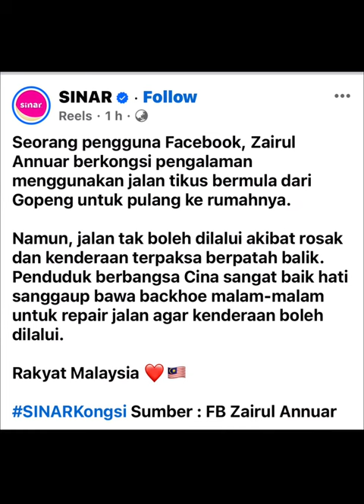PENDUDUK2 GUNA ‘BACKHOE’ BUKA JALAN BANTU PEMANDU2 BALIK BERAYA..!?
Tiba-tiba kereta kami diberhentikan oleh sekumpulan lelaki berbangsa Cina."

Ujarnya, lelaki Cina berkenaan meminta dia supaya tidak berpatah balik, kerana dia dan sekumpulan penduduk Cina yang lain akan membantu untuk membuka jalan baharu.

Mereka keluar rumah sama-sama bergotong royong. Hebat orang-orang Cina Perak. Luar biasa! Ini barulah bangsa Malaysia,